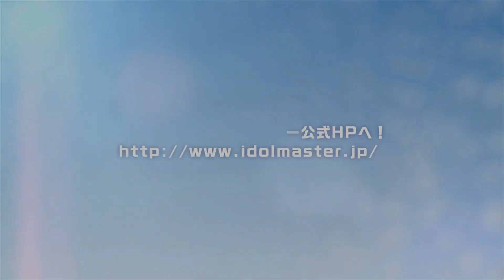Xbox360ストア アイドルマスター ライブフォーユー！ トレーラー03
● Xbox360ストア動画保管

Xbox360ストアは2024年7月29日をもって閉鎖